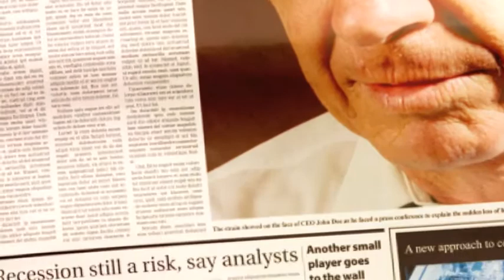Brotherhood Beyond the Yard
A group of Harvard scholars devise a thesis in the form of a brilliant intellectual game that morphs into a real-life experience, threatening the president and the security of the United States.